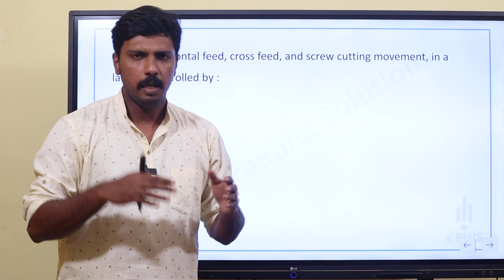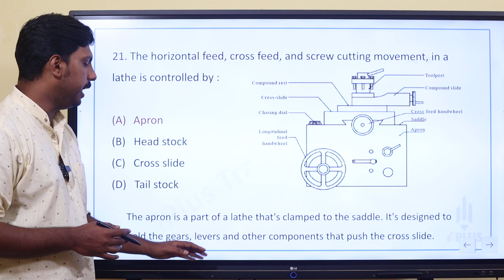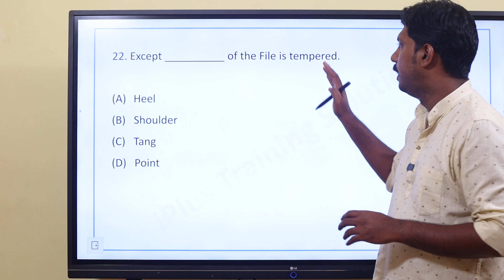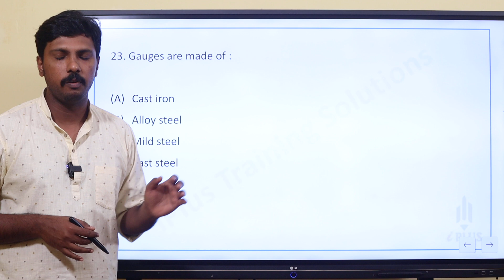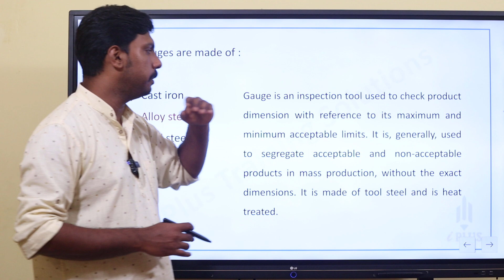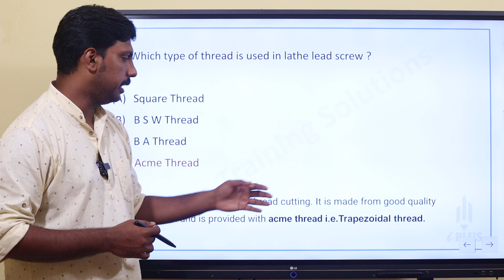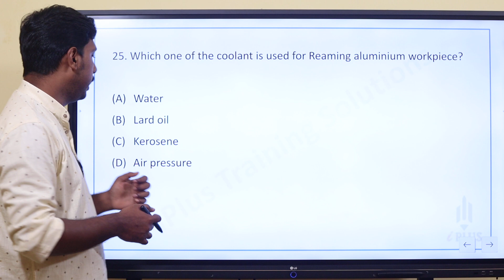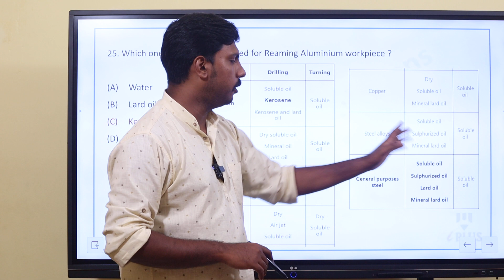KWA Fitter | Rank Making Preparation | Free MCQ Series - Part 3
🎓 Study plan